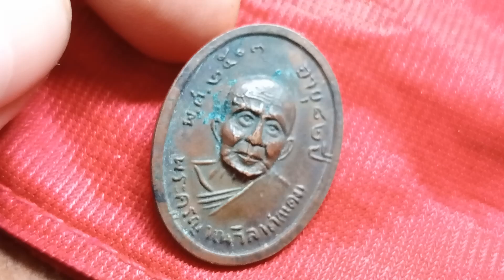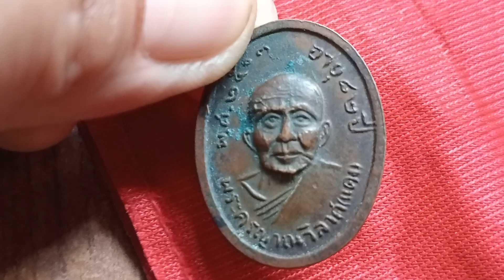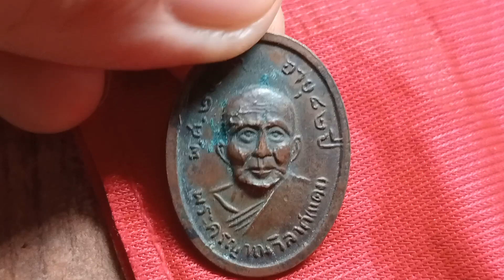เหรียญหลวงพ่อแดง วัดเขาบันไดอิฐ แท้ หายากมากครับ ปี2503